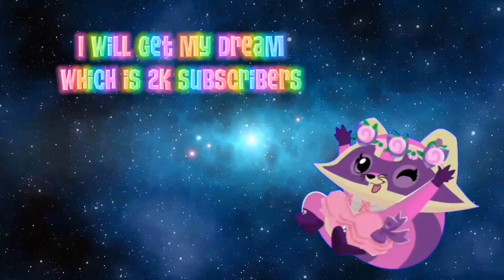art and intro for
this is for his birthday!
Song: Stockholm Lights NCS.